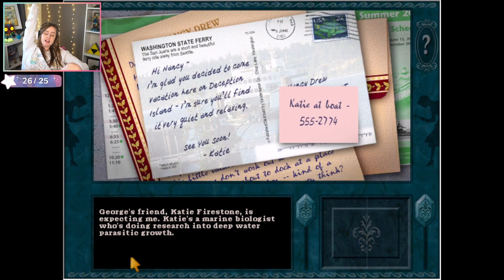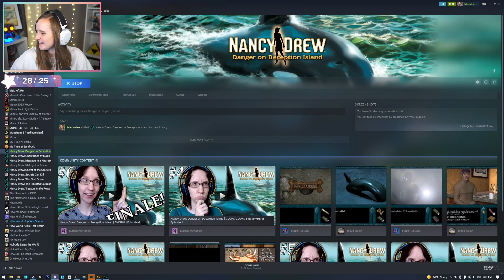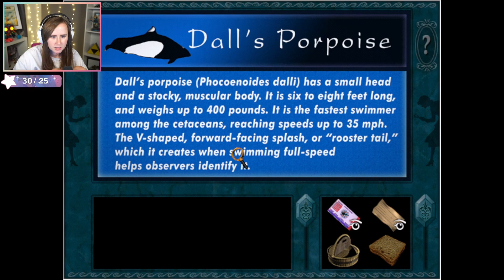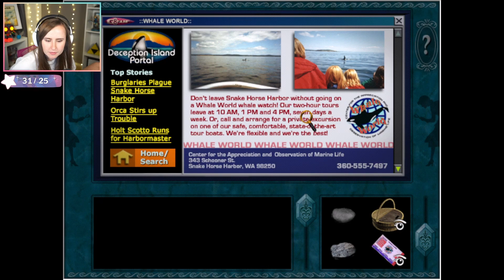Anything But Whales! - Nancy Drew: Danger on Deception Island | Part 1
00:00:00 - Start
00:02:51 - I'm on a Boat
00:06:22 - I'm a Plumber Now
00:12:09 - Union Mandated Sandwich Break
00:16:50 - Proving Mayo Kills
00:26:35 - Tracking Whales
00:29:45 - Stop Meddling
00:41:17 - Surprise, Pop Quiz!
00:53:05 - My "Favorite" Topic, Whales
01:18:47 - Poking Around the Lighthouse
01:31:09 - Time To Go Kayaking
01:34:43 - Wood Identification is Easy, Right?
01:44:16 - End

Stream schedule on Twitch:
NEW SCHEDULE:
M, W-F, Sun: 8:30am-4pm
Sunday Evenings: 6pm-10pm